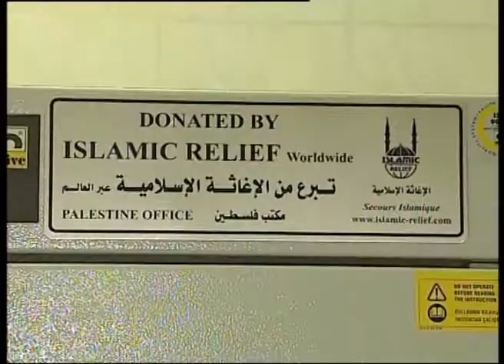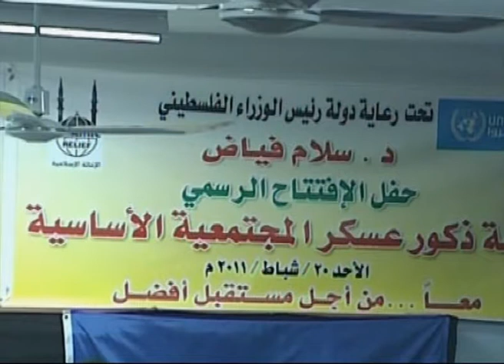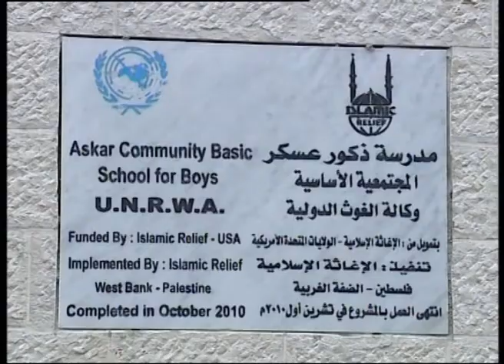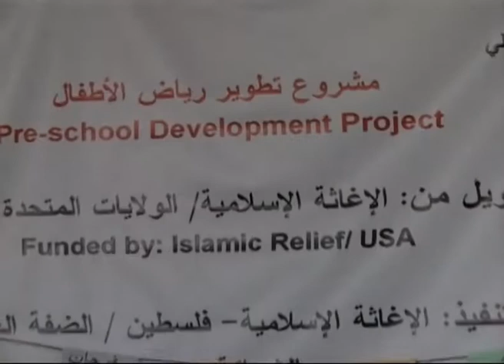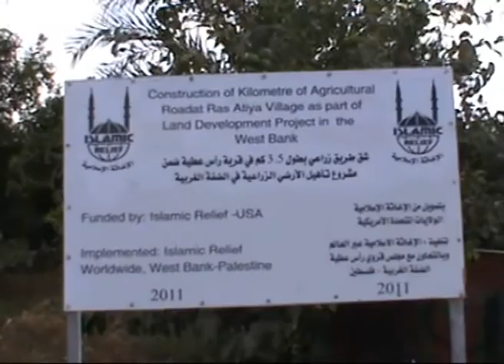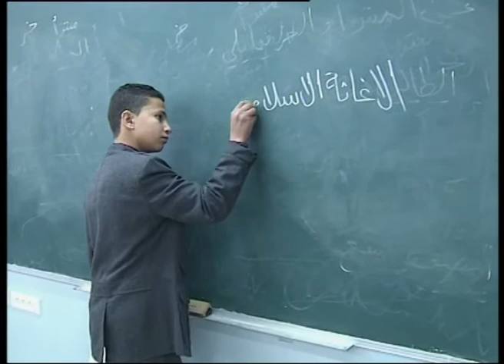Islamic Relief 2011 West Bank Projects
This video profiles some of the projects implemented by Islamic Relief Palestine—West Bank Office—in 2011. The projects profiled in this video were made possible by the generous support of Islamic Relief USA.